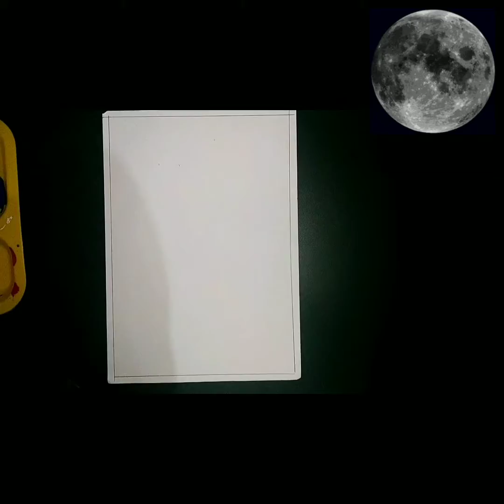Shading with Water colours